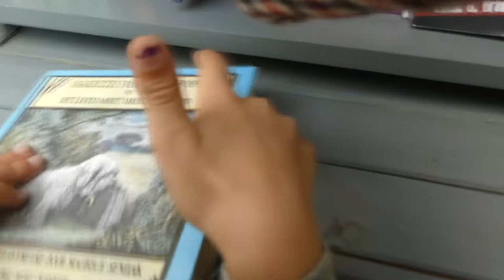SCHELPJE KWIJT - VLOG 583 👠 MAMMA OP HAKKEN